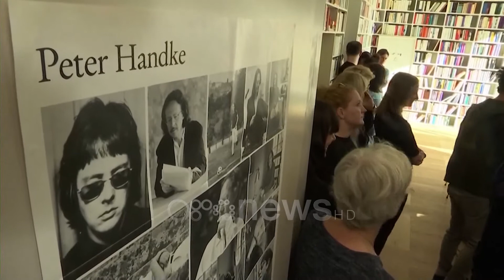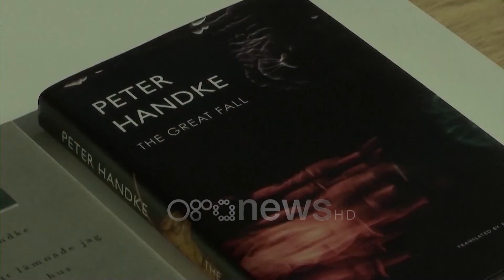Ora News - Akademia e Shkencave të Shqipërisë: Nobeli për Handke, akt i rëndë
Akademia e Shkencave të Shqipërisë ka reaguar pas dhënies së çmimit Nobel për letërsinë për shkrimtarin Peter Handke. Me një letër, drejtuar Akademisë së Shkencave në Suedi thuhet se ky është një akti i rëndë i dhunimit të vlerave njerëzore.

"Akademia e Shkencave e Republikës së Shqipërisë paraqet mospajtimin dhe indinjatën e saj, pasi në vlerësimin tonë ky është një akt i rëndë i dhunimit të vlerave njerëzore", thuhet në letër.

Akademia e Shkencave e Shqipërisë thotë se prej vitesh i është shmangur interpretimeve për mosdhënien e meritur të këtij çmimi, shkrimtarit Ismail Kadare.

"Duke qenë prej shumë vitesh propozuese ngulmuese e kandidaturës së shkrimtarit shqiptar me reputacion të gjithëvlerësuar botëror Ismail Kadare, Akademia e Shkencave e Shqipërisë u është shmangur, edhe pse me mundim, interpretimeve të kësaj jurie, duke mos dashur të gjykohet si palë e cenuar"

Sipas Akademisë, laureimi i sivjetmë, që me të drejtë ka krijuar një gjendje shqetësimi gjerësisht në Europë e në Botë, e ka detyruara të largohet nga mirësjellja formale dhe të shprëhe  kontestimin publik, që u bashkohet shumë kontestimeve të tjera.

"Akademia motër Suedeze e Shkencave, në raste të mëparshme të vendimeve të diskutueshme të jurive të saj, me të drejtë ka lënë të kuptohet se është në parimet e saj që Nobeli i letërsisë është çmim talenti dhe qytetarie. Dhënia e një çmimi të tillë mund të arsyetohet me faktin se ai i referohet vetëm kontributit të shkrimtarit në letërsinë botërore, por në të njëjtën kohë jemi të vetëdijshëm edhe për peshën politike që mbart çmimi Nobel. Këtë vit ne jemi të detyruar të shprehim qëndrimin tonë, sepse kandidati i laureuar e implikon rëndë këtë parimësi, duke e paraqitur jurinë e këtij çmimi dinjitoz në standarde të dyfishta dhe shpërfillëse ndaj dukurive më të refuzuara europiane, si hate speech, përkrahja e krimeve kolektive, mbështetja publike e urrejtjes kombëtare, gjuhësore, fetare, racore, gjinore e kulturore, me shkelje të duksme të kodit të etikës. E njëjta Akademi që akordon vit për vit çmimin Nobel të Paqes nuk mund t’i lejojë vetes të inkurajojë me Nobelin e Letërsisë urrejtjen dhe konfliktin".